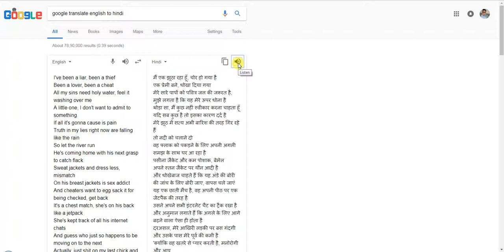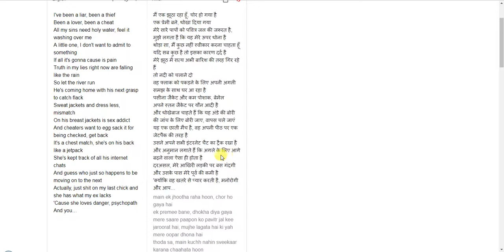Eminem: River Ft. Ed Sheeran- HIndi Version, Funny Indian Style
Made this just for fun! :D

The official video for Eminem's "River" featuring Ed Sheeran. Available now on the album Revival